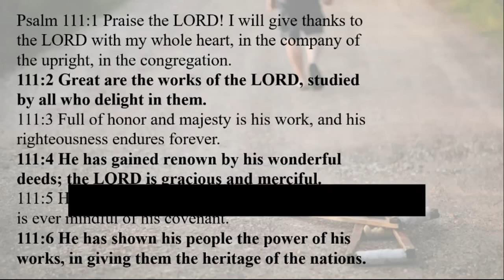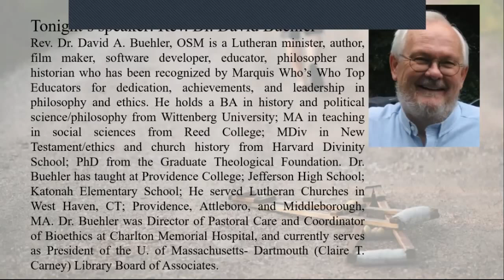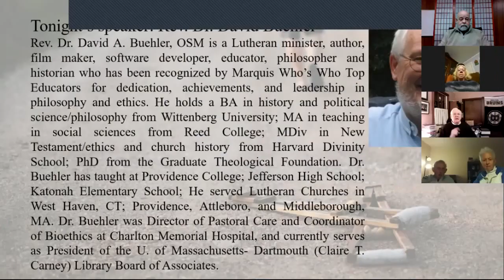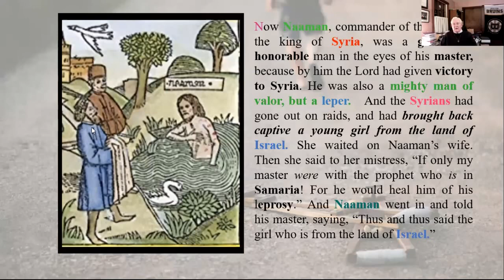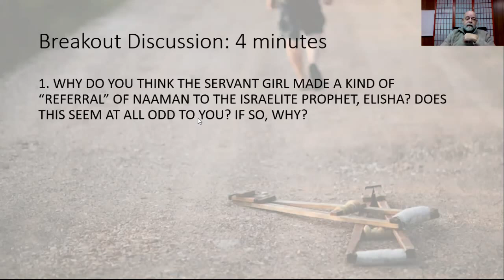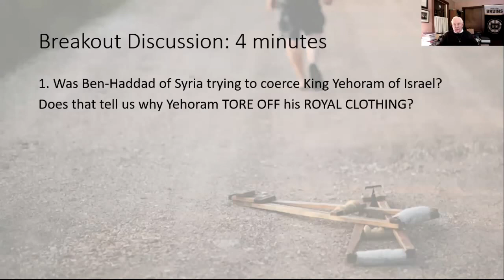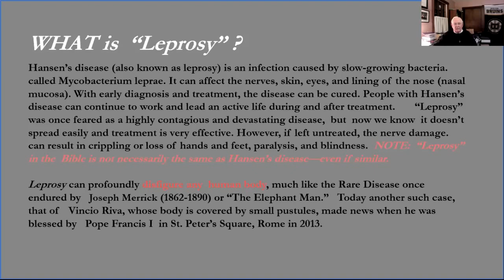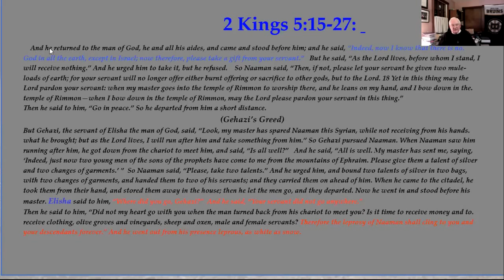Health and Healing in the Bible Naaman Rev David A Buehler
2021 South Coast Ecumenical Lenten Bible Series. Health and Healing in the Bible: Week 1, Healing the Body. Rev, Dr. David A. Buehler